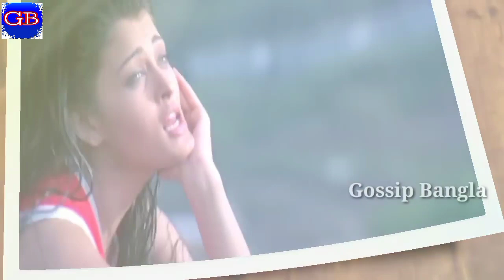"ঐশ্বরিয়া Vs কারিনা" গানের লড়াইয়ে দুই নায়িকার কে সেরা || Aishwarya Ray Vs Karina Kapoor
গসিপ বাংলায় আপনাদের স্বাগতম 🥰। ভিডিওটি জনপ্রিয় নায়িকা ঐশ্বরিয়া Vs কারিনা কাপুরকে নিয়ে। আশা করছি আপনাদের ভালো লাগবে। Let's enjoy the video about Shreya Vs Aishwarya Ray 🌸❤️

(Voice Over By:  Priyanka
 Video Edited By: Priyanka)